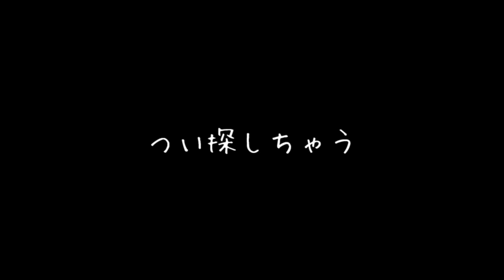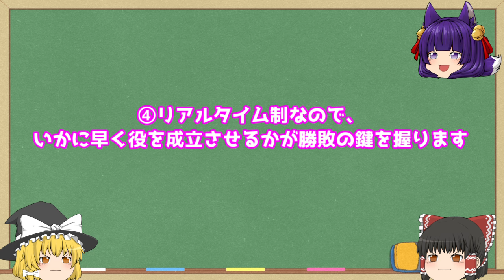【ゆっくり茶番】好きです！！受け取ってください！！ゆっくり達のバレンタインがヤバすぎた！！【ゆっくり実況】【たくっち】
提供：SPEED WITCH BATTLE　白の魔女と五つの希望